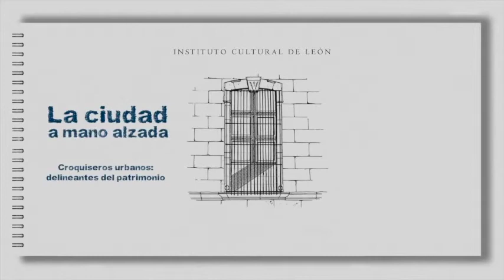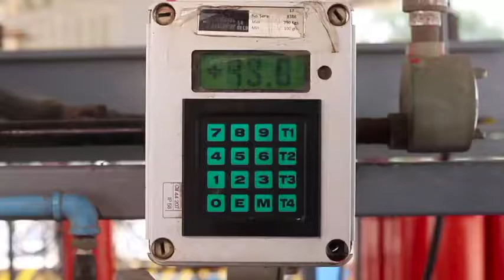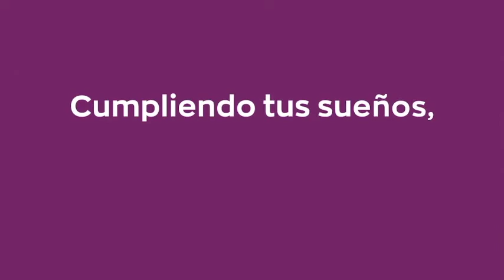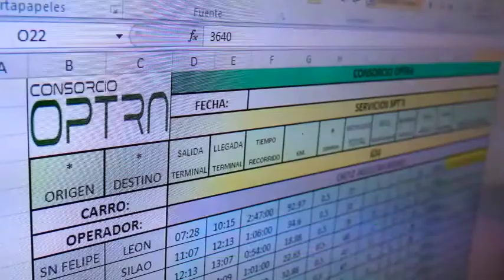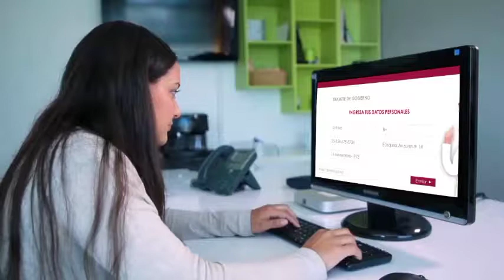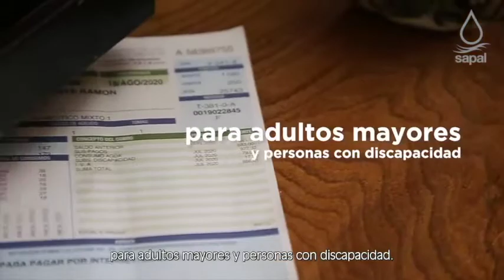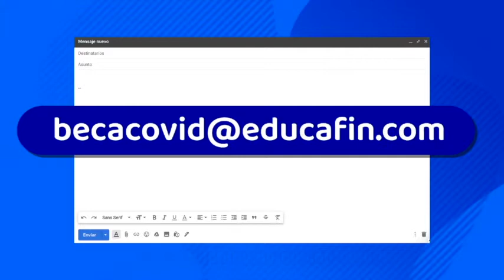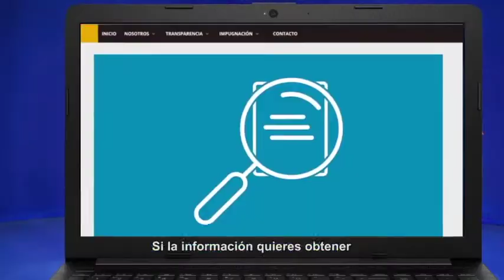Programación 9 al 14 sep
Te compartimos la programación del 9 al 14 de septiembre